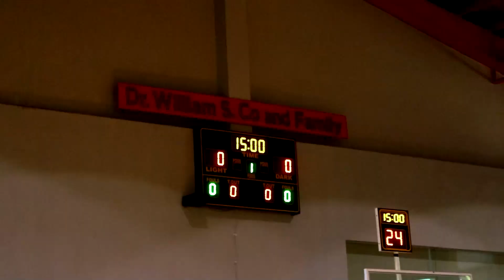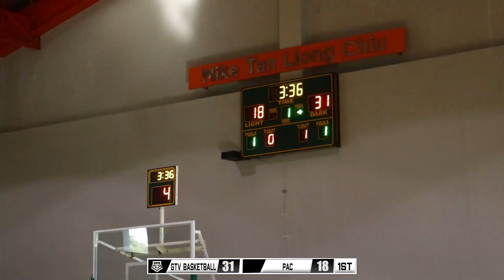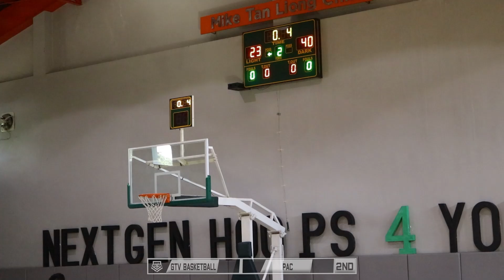ANG PAGBABALIK NI TENER!!! - MAMAW GAME AGAD!!! (NEXT GEN SERIES EP1)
Personal Facebook Account: DANIEL GATAN
FB Gaming page: DANIEL GTV GAMING
FB Group: TEAM GTV (DANIEL GTV)